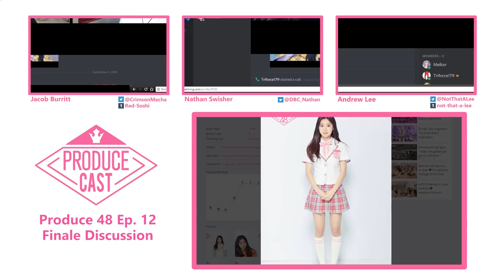Produce 48 Ep. 12 Finale Discussion - ProduceCast Ep. 5 (Season Finale) | Truly Daebak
The ProduceCast returns! In this season finale episode, we discuss the debut evaluation of Produce 48, and give our thoughts on the final lineup of IZ*ONE.